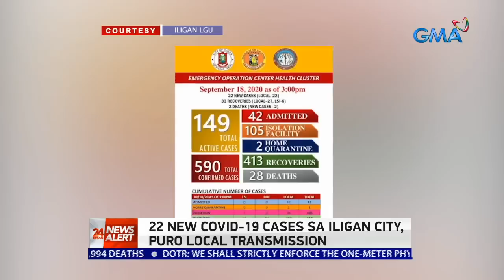24 Oras News Alert - 04:22 PM | September 19, 2020